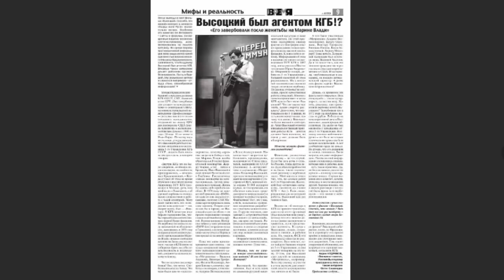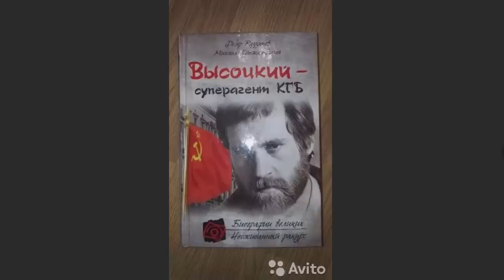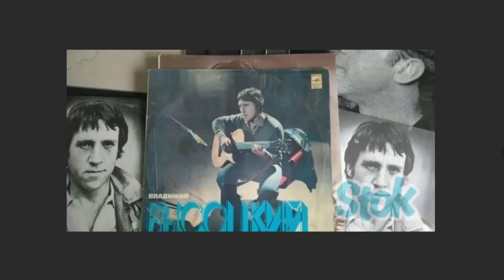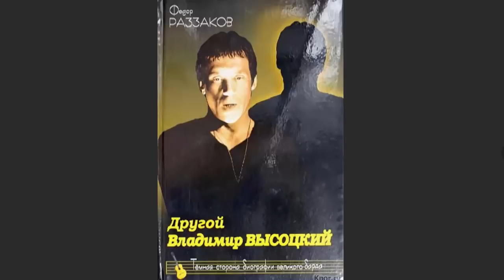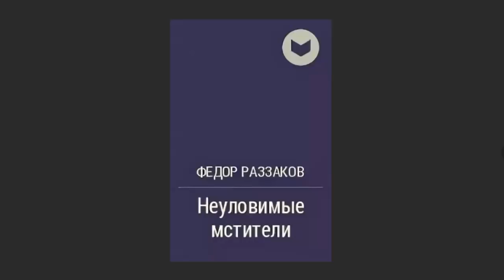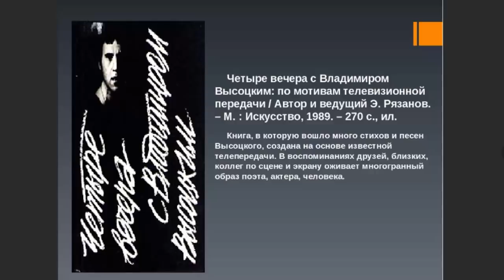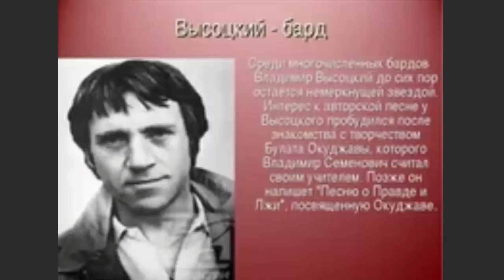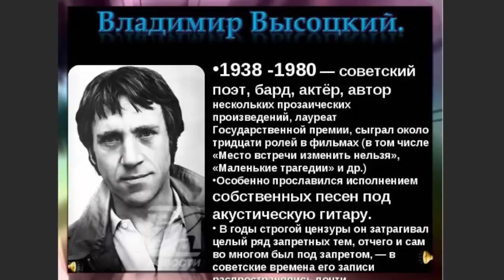Владимир ВЫСОЦКИЙ - суперагент КГБ?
По материалам сайта Комсомольская Правда.
Почему Высоцкого некоторые исследователи считают суперагентом КГБ
О фактах, которые они приводят в качестве доказательства, рассказываем в эфире программы «Люди» на Радио «Комсомольская правда»
Ведущий: Иван ПАНКИН